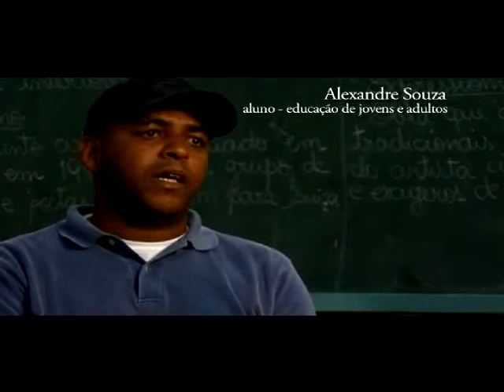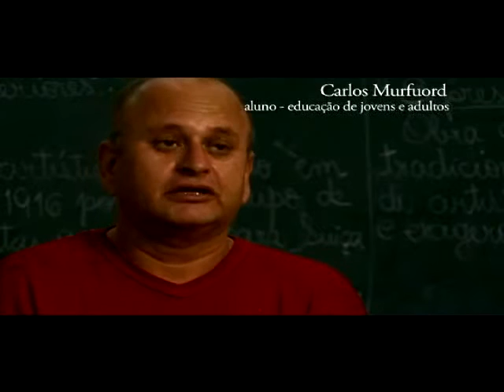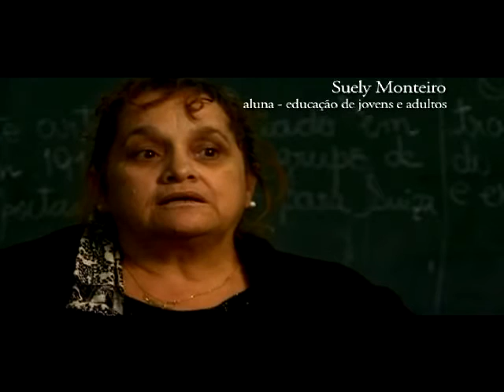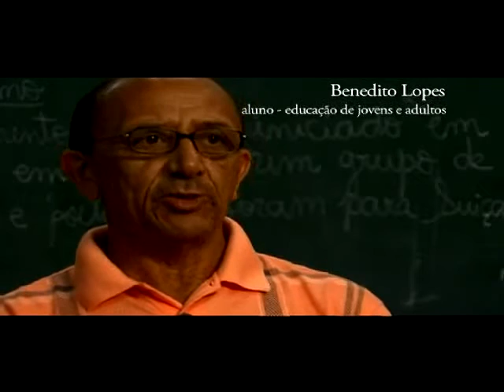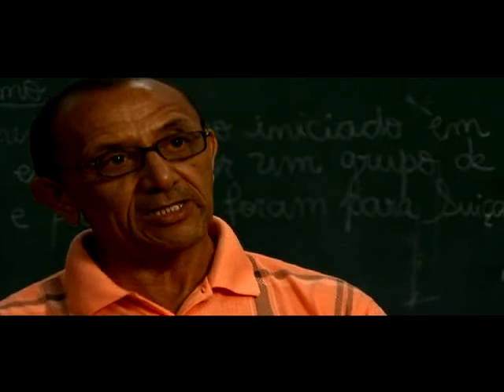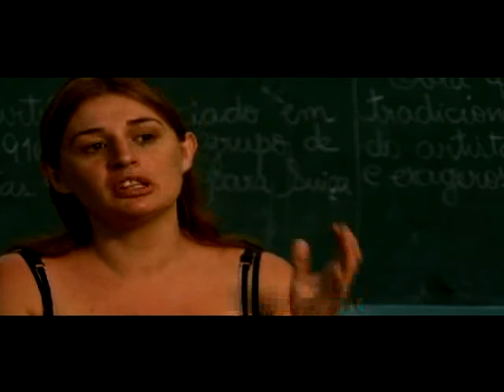Extras - Caderno 4 - Conteúdo gerais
Neste vídeo assistiremos a depoimentos de pessoas que voltaram a estudar e veremos como essa decisão mudou a vida delas.